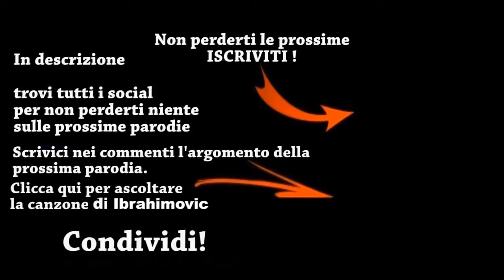Canzone Giroud - (Parodia) INEDITO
Hey Guys! Dopo le ultime grandi prestazioni di questo giocatore del Milan, soprattutto nell'ultimo derby di Milano e nella partita con il Napoli, non poteva mancare una canzone parodia tutta dedicata a lui !